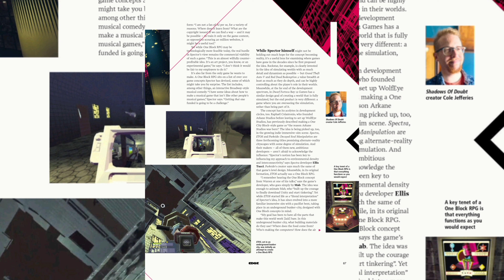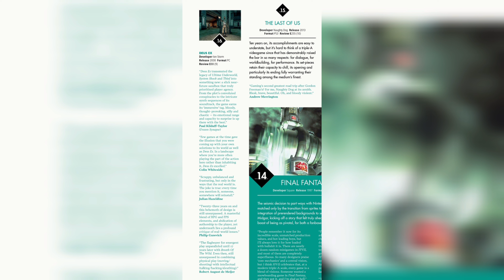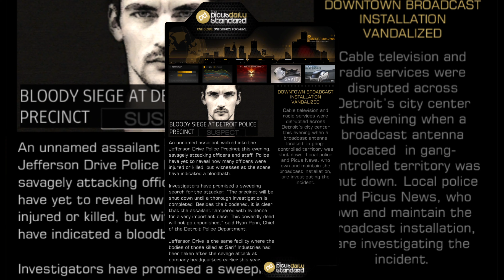Deus Ex News - New game cancelled, Deus Ex: Human Revolution lookalikes and easter eggs